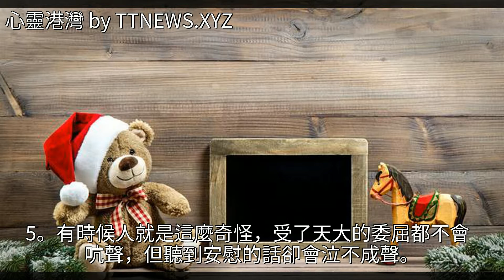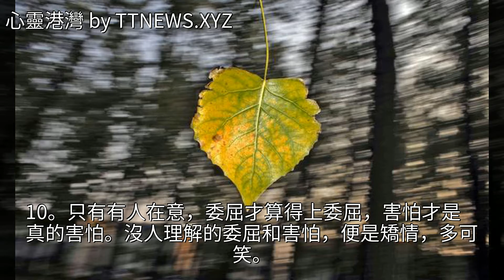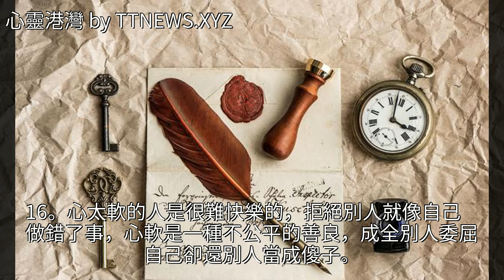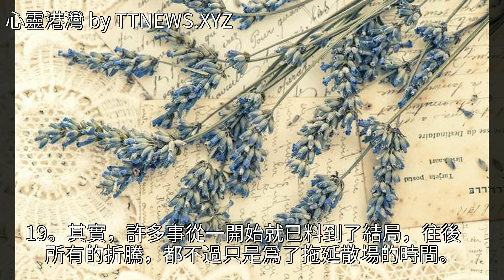委屈嗎？委屈，但是還是要堅強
委屈嗎？委屈，但是還是要堅強委屈嗎？委屈，但是還是要堅強情感 美文